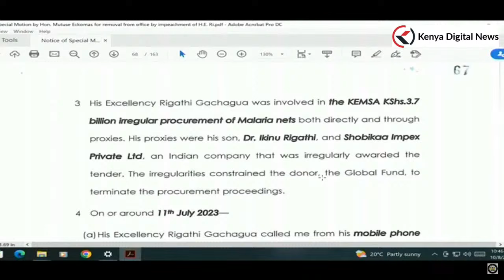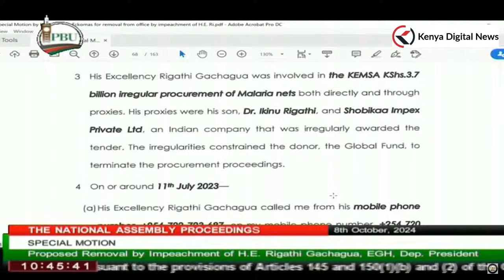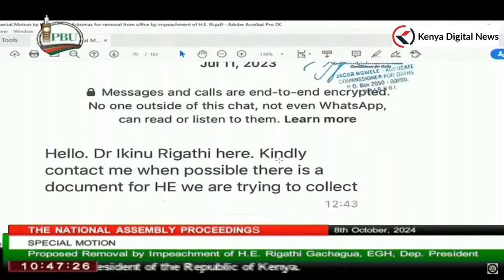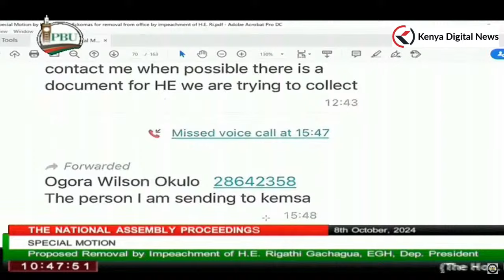MP MUTUSE FINISHES GACHAGUA IN PARLIAMENT! 'He who insults the jury deserves no mercy from the jury'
DP Gachagua's impeachment motion in Parliament